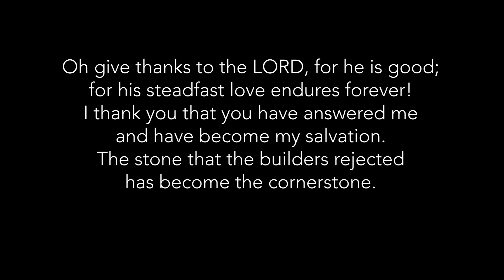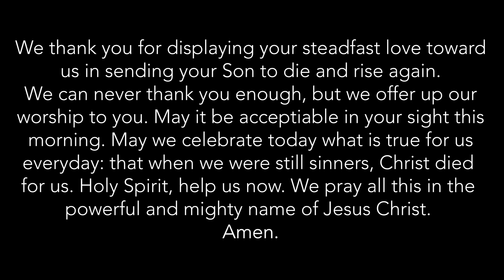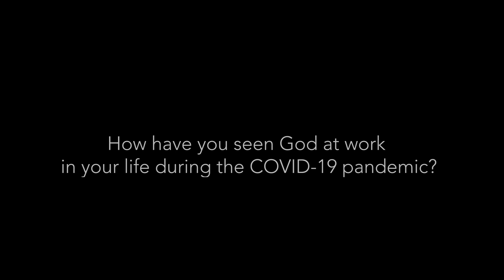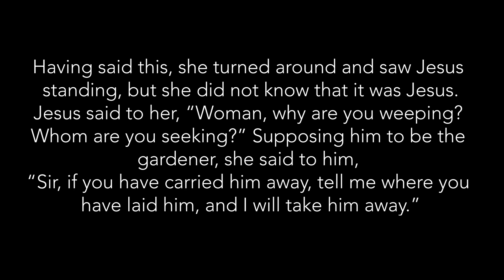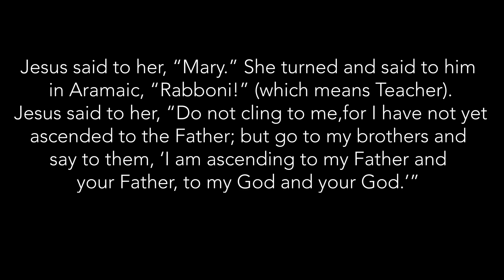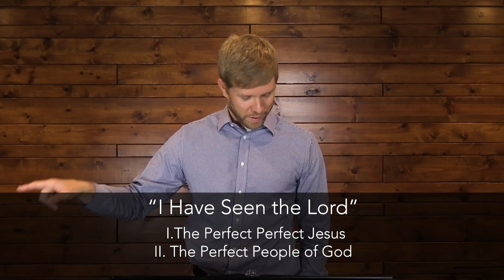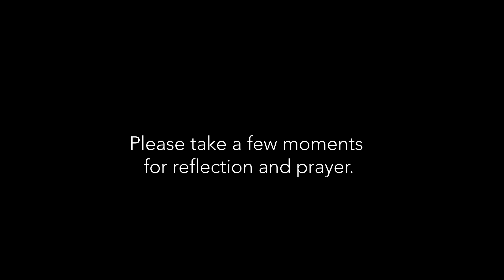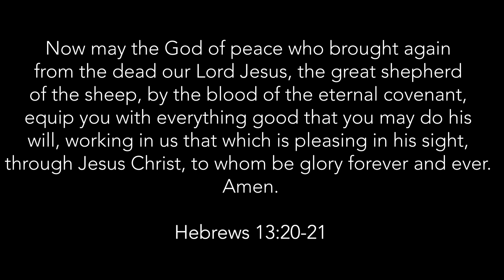April 12, 2020 Easter Service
Sermon: "I Have Seen the Lord" | John 20:11-18 | Chipper Flaniken

Sermon Points:
I. The Perfect Perfect Jesus
II. The Perfect People of God

Want to participate in our Easter Sunday all-church watch party at 10am?

If you would like more information about anything or would like to leave a prayer request, please and fill out our digital connection card.

If you would like to give to City Church, you can do so